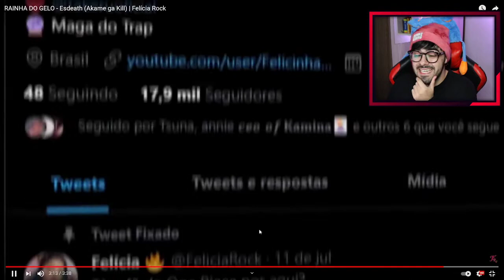NERD REACT - RAINHA DO GELO - Esdeath (Akame ga Kill) | Felícia Rock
Hey Rockers!! Trouxe hoje o Rap da Esdeath ( Rainha do Gelo ) , do anime Akame ga Kill, numa vibe trap geek.

Esdeath é uma general de alto escalão do império e líder dos Jaegers. É uma mulher extremamente poderosa e cruel que segue a filosofia de "sobrevivência do mais forte". Sua principal habilidade é de controle do gelo, chegando até mesmo a congelar o tempo-espaço à sua volta. Apesar de ser uma pessoa sem nenhuma empatia, ela acabou se apaixonando por Tatsumi (alias, ela so ama o Tatsumi ).

 Ficha Técnica:
►Composição e Voz :  Felícia Rock ( @felicinharock )
►BEAT: 808 Ander @808_ander
►Edição:  Zaaint @zaaintoficial
►Mix/Mastar: @duckjhooficiall
►Thumbnail:  @Teaga  (@teaga027)

RAINHA DO GELO - Esdeath (Akame ga Kill) | Felícia Rock
Rap da Esdeath - Akame ga Kill - felícia Rock
Rap da Esdeath akame ga kill
Esdeath e tatsumi
Rap akame ga kill
Akame ga kill Esdeath
felicia rock sukuna
felicia rock sakura
rap dos hokages
rap da akatsuki